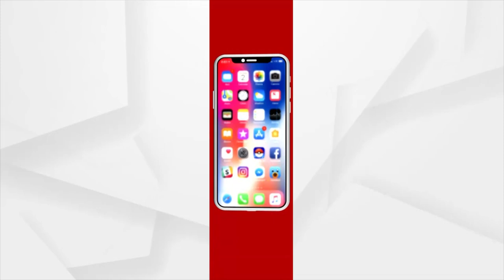Under Modi Govt, Odisha Received 10,000 Crore For Railway Development, Says Ashwini Vaishnaw